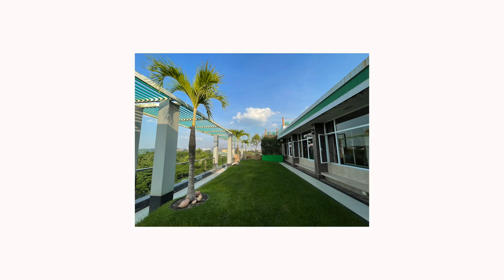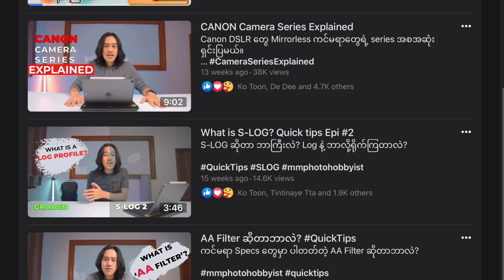ဓါတ်ပုံရိုက်ချင်တယ် ၊​ ဘယ်ကင်မရာ ဝယ်ရမလဲ?​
ဘာကင်မရာ ဝယ်ရမလဲ မသိရင် ဒီ video ကို ကြည့်ပါ။